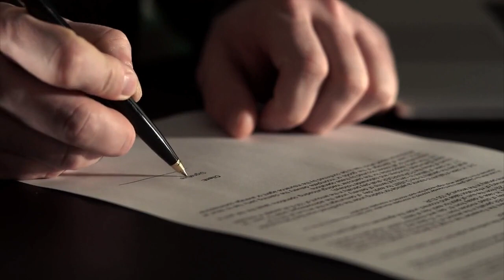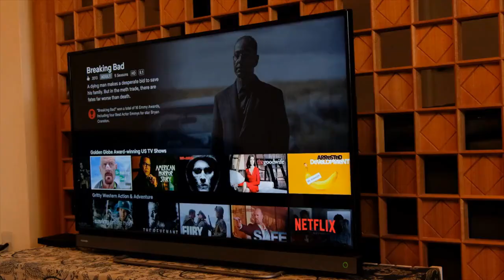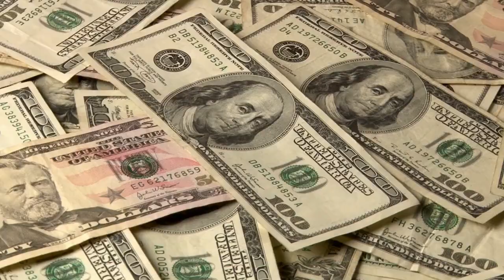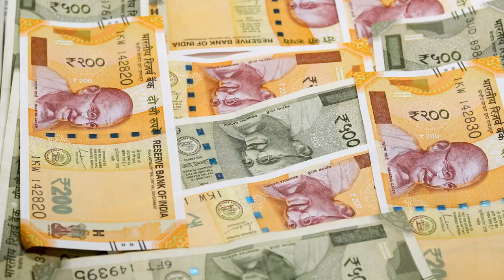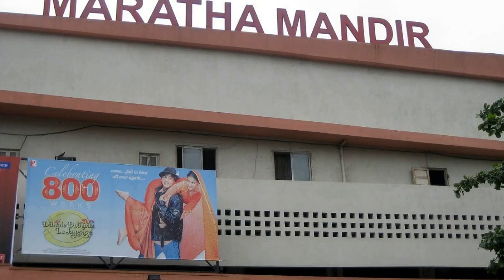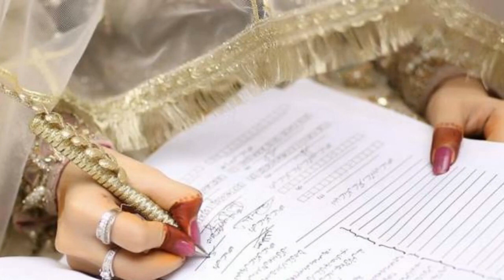10 interesting Shah Rukh Khan facts you may not know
Shahrukh Khan is one of the richest and the biggest movie stars in the world. Although many people are familiar with him, there are some interesting facts about him that are still unknown. We're going to share some fascinating facts about Shahrukh Khan that you may not know. If you're a big admirer of him and want to learn more about him and how he became the undisputed king of Bollywood check out the video.

#10 interesting facts about Shahrukh Khan
#10 unknown facts about shahrukh khan

What interesting celebrity facts would you like to see next?
Interesting Celebrity Facts about some of the most famous people from past to present. Celebrities from Music, TV, Film, Sports, Politics and many more.
Videos are published regularly every week.

Each video contains 10 facts about celebrities you might not have known. From fun facts to interesting and weird facts, check out the videos to see how much you know about celebrities and if the facts have made your Top 10 list.

Want to see to see interesting facts about a particular celebrity? It could be your favourite Hollywood or Bollywood star or even an influential figure from history, whoever it may be leave a comment in any of the videos to let us know.